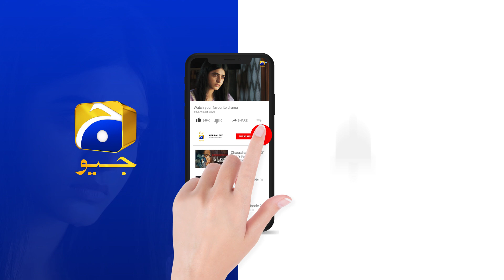Zakham Episode 28 | 𝐁𝐞𝐬𝐭 𝐒𝐜𝐞𝐧𝐞 𝟎𝟔 | Aagha Ali | Sehar Khan | HAR PAL GEO